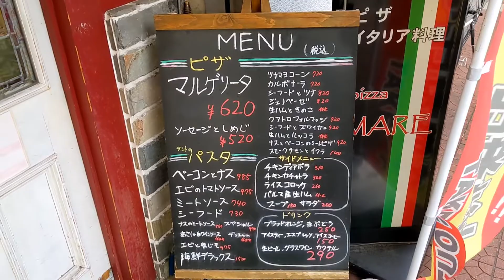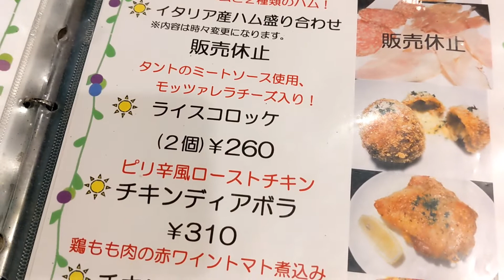PIZZA MARE ピザ マーレ 阪急塚口駅前の人気ピザ屋さんでマルゲリータ 尼崎市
兵庫県尼崎市

阪急塚口駅目の前の
塚口さんさんタウン 2番館 1F

系列のお店全て好きでよく行く

【PIZZA MARE】

オーダーは

『マルゲリータ』620円
『ライスコロッケ』（2個）260円

【PIZZA MARE】
兵庫県尼崎市南塚口町2-1-2